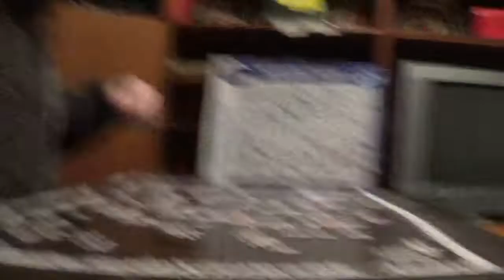IMPOSSIBLE PUZZLE KIRAKÁS #12